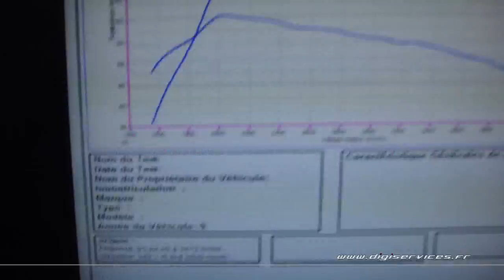Reprogrammation Moteur Peugeot 207 1.6 hdi 92cv @ 119cv Digiservices Paris 77183 Dyno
Passage dans nos locaux d'une Peugeot 207 1.6 hdi de 92cv pour une reprogrammation moteur.